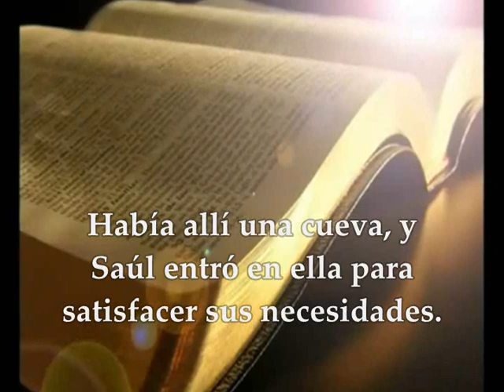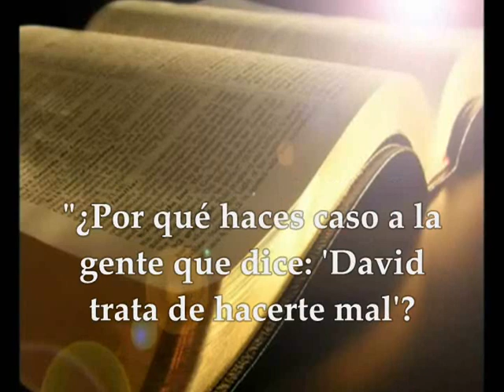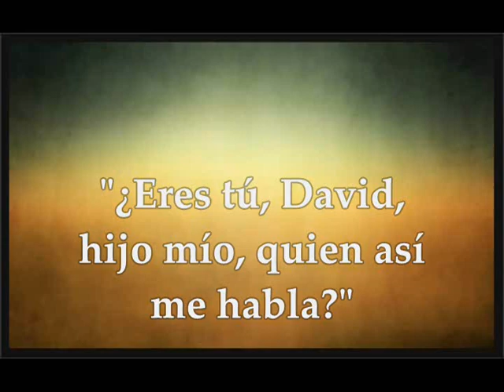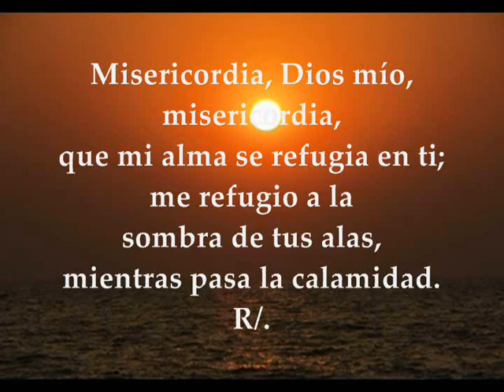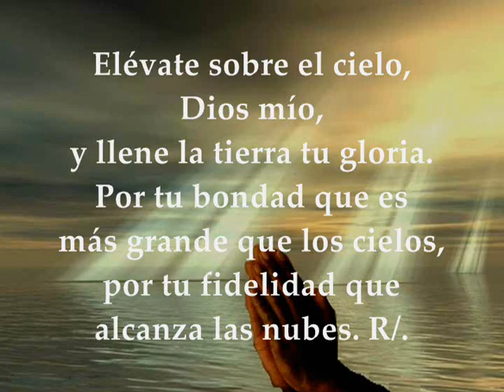Evangelio Viernes 24 de Enero de 2020 Marcos 3,13-19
Evangelio y lecturas Viernes 24 de Enero de 2020 VIERNES II SEMANA DEL TIEMPO ORDINARIO CICLO A Primera Lectura: Del primer libro de Samuel 1Sm 24,3-21 Salmo 56,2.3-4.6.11 R/. Misericordia, Dios mío, misericordia Evangelio según san Marcos 3,13-19
Primera lectura
Lectura del primer libro de Samuel 24, 3-21
En aquellos días, Saúl tomó tres mil hombres escogidos de todo Israel y marchó en busca de David y su gente frente a Sure Hayelín.
Llegó a un corral de ovejas, junto al camino, donde había una cueva. Saúl entró a hacer sus necesidades, mientras David y sus hombres se encontraban al fondo de la cueva.
Los hombres de David le dijeron:
«Este es el día del que te dijo el Señor: “Yo entregaré a tus enemigos en tu mano”. Haz con él lo que te parezca mejor».
David se levantó y cortó, sin ser visto, la orla del manto de Saúl. Después de ello, sintió pesar por haber cortado la orla del manto de Saúl. Y dijo a sus hombres:
«El Señor me libre de obrar así contra mi amo, el ungido del Señor, alargando mi mano contra él; pues es el ungido del Señor».
David disuadió a sus hombres con esas palabras y no les dejó alzarse contra Saúl. Este salió de la cueva y siguió su camino.
A continuación, David se levantó, salió de la cueva y gritó detrás de Saúl:
«¡Oh, rey, mi señor!»
Saúl miró hacia atrás. David se inclinó rostro a tierra y se postró.
Y dijo a Saúl:
«¿Por qué haces caso a las palabras que dice la gente: “David busca tu desgracia”? Tus ojos han visto hoy mismo en la cueva que el Señor te ha entregado en mi mano. Han hablado de matarte, pero te he perdonado, diciéndome: “No alargaré mi mano contra mi amo, pues es el ungido del Señor”. Padre mío, mira por un momento, la orla de tu manto en mi mano. Si la he cortado y no te he matado, comprenderás bien que no hay en mí ni maldad ni culpa y que no te he ofendido. Tú, en cambio, estás buscando mi vida para arrebatármela. Que el Señor juzgue entre los dos y me haga justicia. Pero mi mano no estará contra ti. Como dice el antiguo proverbio: “De los malos sale la maldad”. Pero en mí no hay maldad. ¿A quién ha salido a buscar el rey de Israel? ¿A quién persigues? A un perro muerto, a una simple pulga. El Señor sea juez y juzgue entre nosotros. Juzgará, defenderá mi causa y me hará justicia, librándome de tu mano».
Cuando David acabó de dirigir estas palabras a Saúl, este dijo:
«¿Es esta tu voz, David, hijo mío?».
Saúl levantó la voz llorando. Y siguió diciendo:
«Eres mejor que yo, pues tú me tratas bien, mientras que yo te trato mal. Hoy has puesto de manifiesto tu bondad para conmigo, pues el Señor me había puesto en tus manos y tú no me has matado. ¿Si uno encuentra a su enemigo, le deja seguir por las buenas el camino? Que el Señor te recompense el favor que hoy me has hecho. Ahora sé que has de reinar y que en tu mano se consolidará la realeza de Israel».
Salmo
Sal 56, 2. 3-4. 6 y 11 R/. Misericordia, Dios mío, misericordia
Misericordia, Dios mío, misericordia,
que mi alma se refugia en ti;
me refugio a la sombra de tus alas
mientras pasa la calamidad. R/.
Invoco al Dios altísimo,
al Dios que hace tanto por mi.
Desde el cielo me enviará la salvación,
confundirá a los que ansían matarme,
enviará Dios su gracia y su lealtad. R/.
Elévate sobre el cielo, Dios mio,
y llene la tierra tu gloria.
Por tu bondad, que es más grande que los cielos;
por tu fidelidad, que alcanza a las nubes. R/.
En aquel tiempo, Jesús, mientras subía al monte, llamó a los que quiso, y se fueron con él.
E instituyó a doce para que estuvieran con él y para enviarlos a predicar, y que tuvieran autoridad para expulsar a los demonios.
Simón, a quien puso el nombre de Pedro, Santiago el de Zebedeo, y Juan, el hermano de Santiago, a quienes puso el nombre de Boanerges, es decir, los hijos del trueno, Andrés, Felipe, Bartolomé, Mateo, Tomás, Santiago el de Alfeo, Tadeo, Simón el de Caná y Judas Iscariote, el que lo entregó.